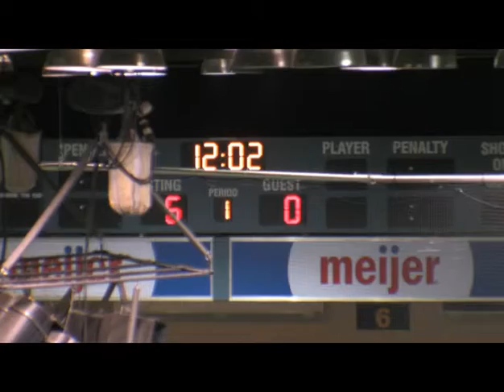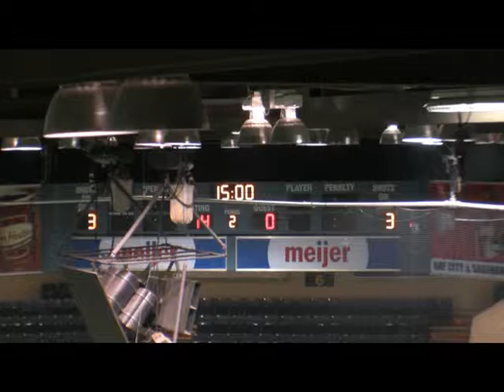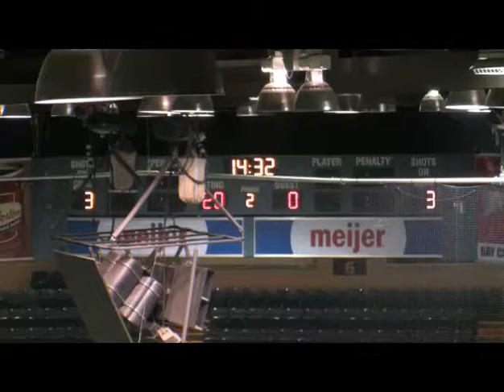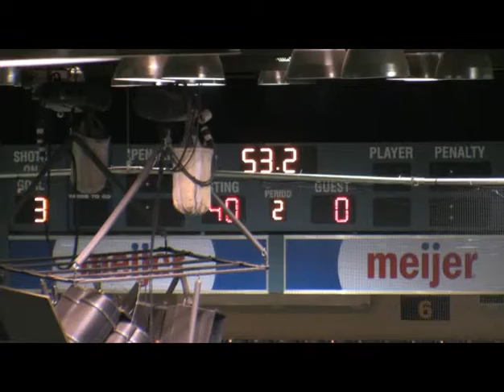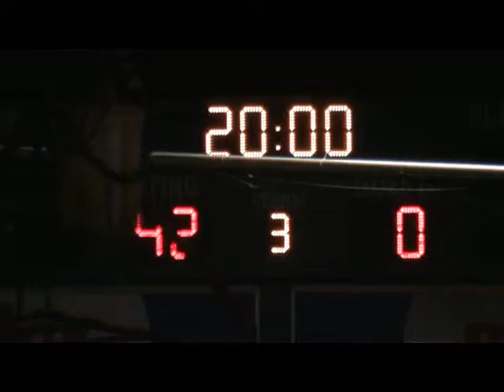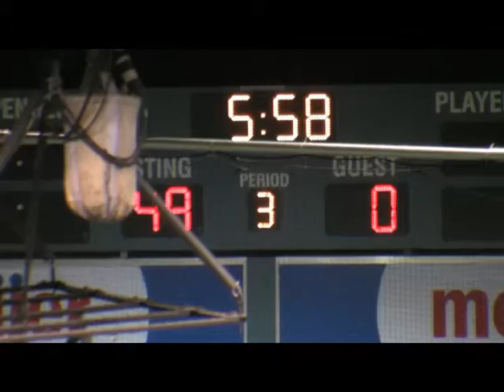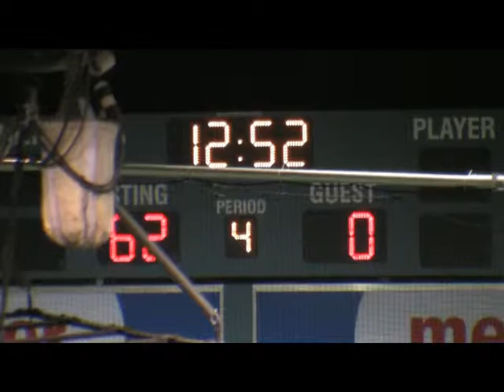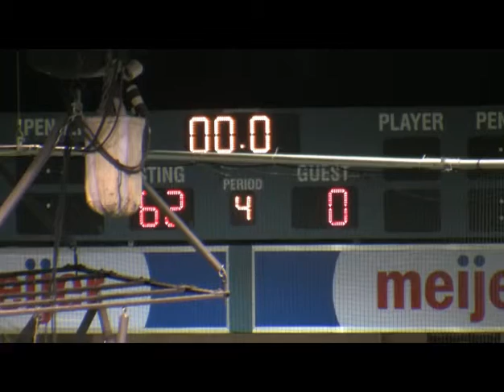2012 Indianapolis Enforcers at Saginaw Sting - CIFL Week 9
5/5/2012 Indianapolis Enforcers 0 vs Saginaw Sting 62
Continental Indoor Football League - Week 9